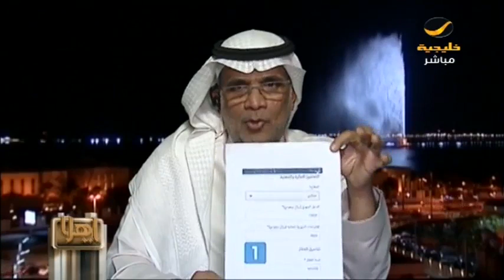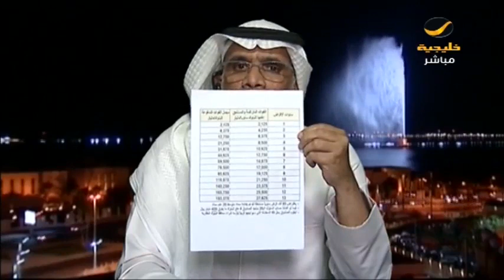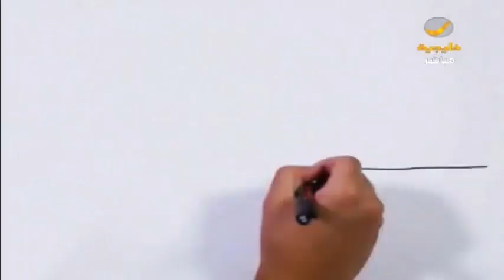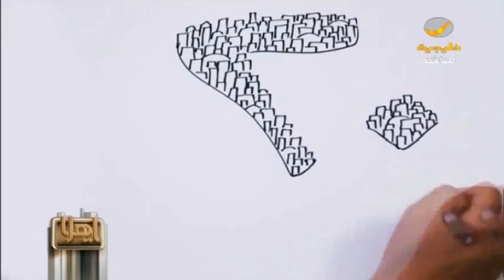ياهلا حلقة 3 أبريل 2017